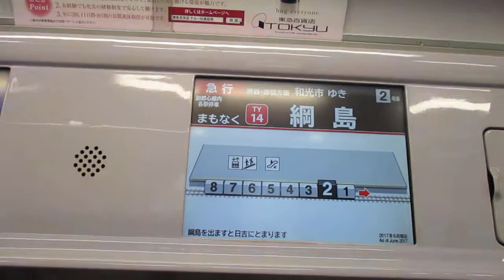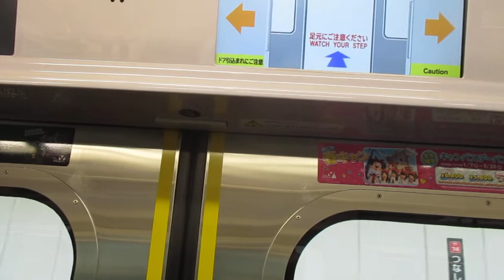東急東横線急行和光市行き横浜高速鉄道Y500系Y512編成(みなとみらい線15周年記念ラッピング)8両 綱島駅発車